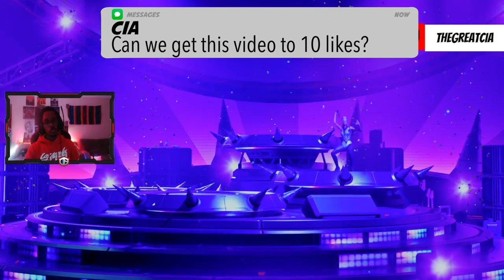LIKE A G6 ALL PARTS 100% EXPERT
Chapters:
0:00 Drum
4:23 Lead
8:53 Vocal
13:22 Bass
17:54 Outro